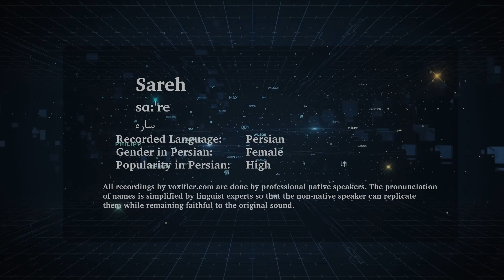How to Pronunce Sareh (ساره) in Persian (Farsi) - Voxifier.com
This is the Persian (Farsi) pronunciation, gender, and phonetics recording of the name Sareh (ساره). The same name may exist in other languages with different pronunciations.